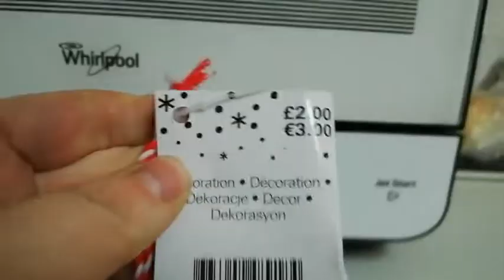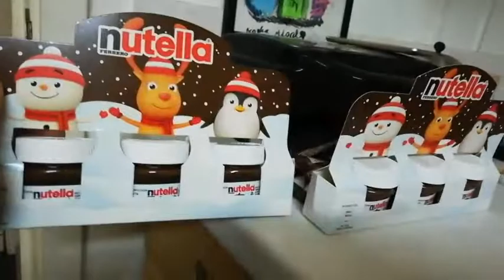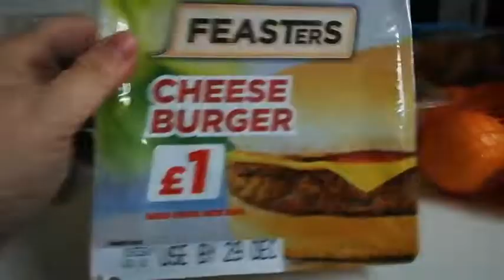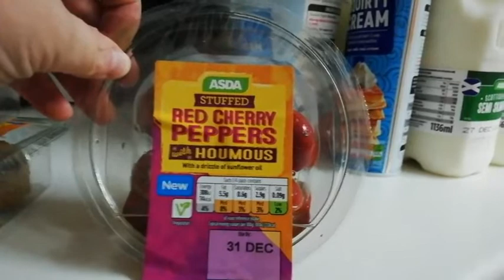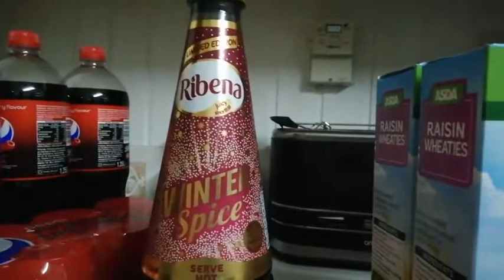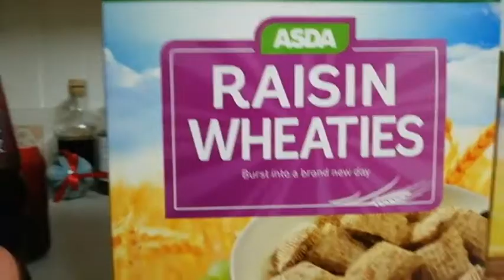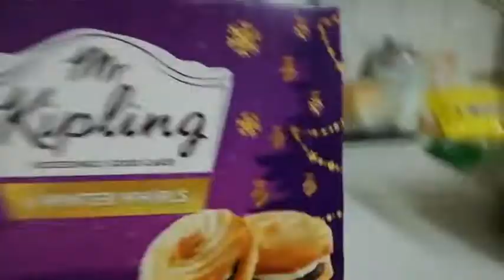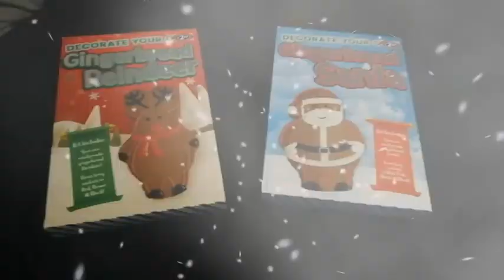Vlogmas Day 17 | A Christmas Message from a Mystery 'Celebrity'! | Festive Food Haul & Asda Rant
We do vlogs about diet & health, family life and our dogs. We also do shopping hauls and product reviews.

In this vlog I show you a festive food haul (and rant about Asda) and I have a special message from a celebrity!